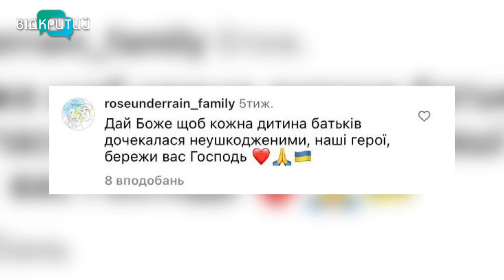Чи доречно святкувати під час війни?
Чи доречно гуляти під час війни? Звідки брати сили жити далі та допомогати фронту? Чи варто засуджувати тих, хто гучно святкує Дні народження та корпоративи? Думки дніпрян, військових і психологів